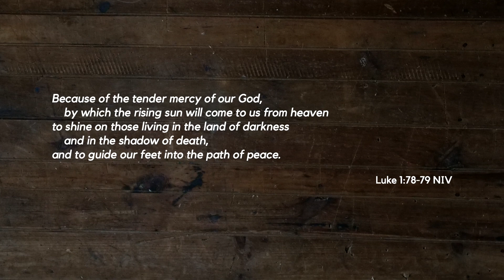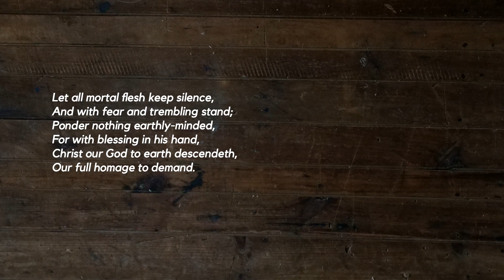Song of Silence, a Message of Comfort and Joy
How can I find comfort and joy in a season of isolation and stillness? Why is silence so uncomfortable? What opportunities does silence present?

We find comfort and joy when we quiet ourselves long enough to hear a new song. Silence can be terrifying, but it can also be just what we need.

What if silence is... an invitation?

In this Advent sermon from 2020, Pastor Bryan Wilkerson invites us to spend some time quieting our hearts and minds, and finding comfort in the stillness.